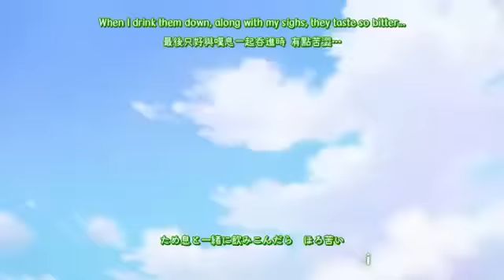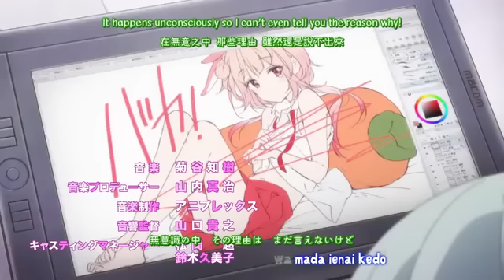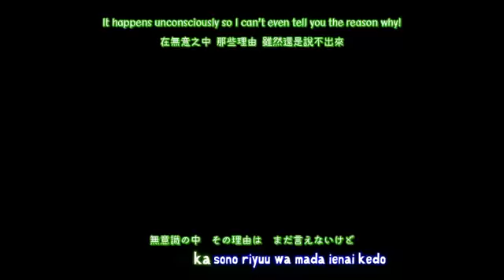『Lyrics AMV | 中日歌詞』 Eromanga-sensei OP Full - Hitorigoto